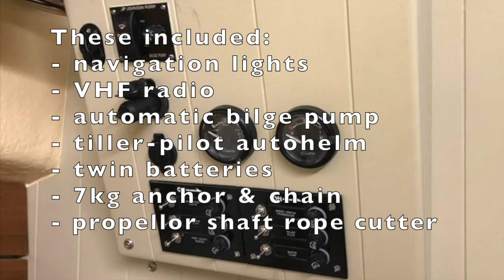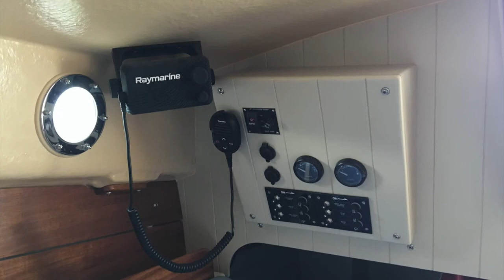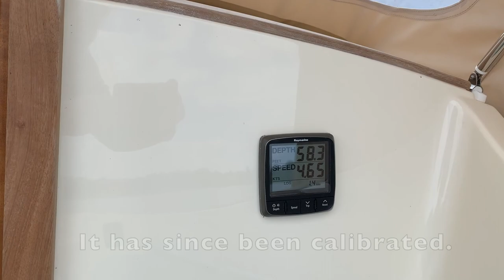Ullswater by Cornish Crabber, Melusine 2019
A short video showing the first season cruising aboard 21' launch "Melusine" on Ullswater in 2019.